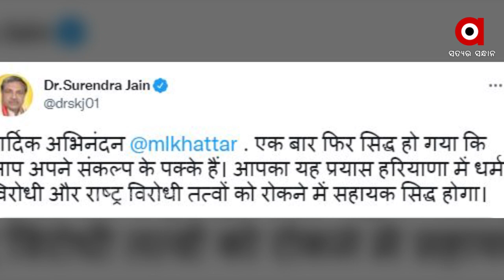ଧର୍ମାନ୍ତରୀକରଣ ପାଇଁ କଠୋର ହେଲେ ହରିଆଣା ସରକାର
ଉତ୍ତର ପ୍ରଦେଶ ଓ ମଧ୍ୟ ପ୍ରଦେଶ ପରେ ଏବେ ହରିଆଣାରେ ଜୋର ଜବରଦସ୍ତି ଧର୍ମାନ୍ତରଣ ଉପରେ ହେବ କଡା ପ୍ରହାର । ହରିଆଣା ଧର୍ମାନ୍ତରଣ ରୋକ ବିଧେୟକ ୨୦୨୨କୁ ଖଟ୍ଟର କ୍ୟାବିନେଟ ଦେଲେ ଅନୁମୋଦନ । ଆଗାମୀ ବିଧାନସଭା ଅଧିବେଶନରେ ପାରିତ ହେବ ଏହି ବିଧେୟକ ।